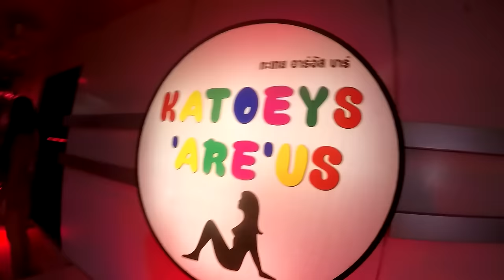TRUMP CLINTON DEBATE & PATTAYA WALKING STREET? V175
So I was on Pattaya walking street and eating great food when the Trump and Clinton Debate came to my attention.

Shipping Address.
The address to ship to is:
Thailand Rob
C/O White Sun Bar
121 Moo 3, Beach Rd